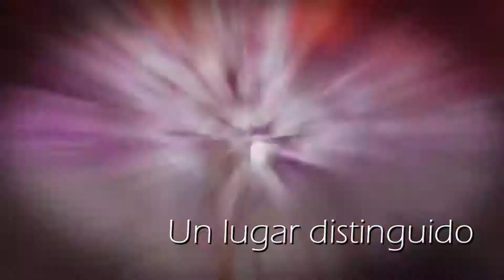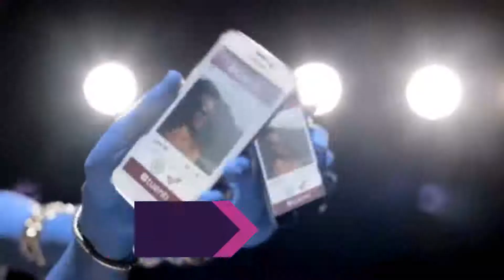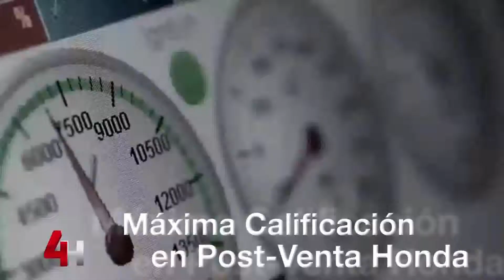Show On 816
En el ShowOn 816 te invitamos a vivir "On Broadway Cabaret" un musical que nos traslada a Broadway con las mejores canciones. AL by LaBruna cerró un gran año con una cena increible con grandes artistas. Eric Aguirre estuvo en nuestros estudios y nos presenta su música. Tuenti llegó a Tucumán con todo y nos cuenta las novedades de la telefonia móvil " al reves"